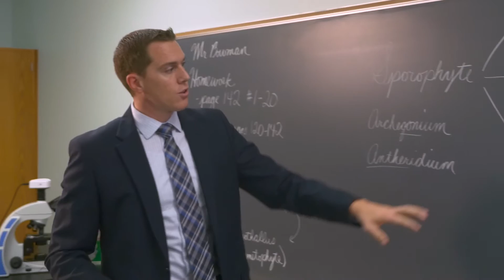Biology—Academic Spotlight—Pensacola Christian College®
Studying God’s creation means you’ll always be learning something new. See how Pensacola Christian College helps biology majors learn through hands-on lab projects and a variety of biology electives.